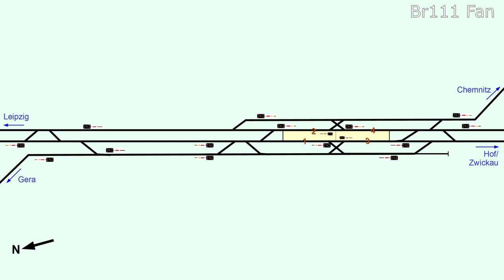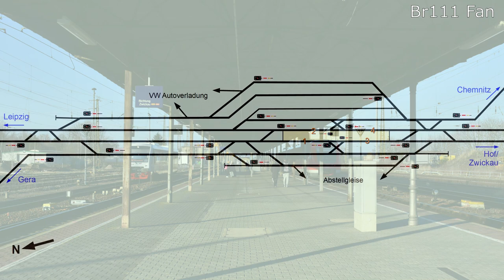Br111 Fan [Doku]: Bahnhof Gößnitz 2022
Die Stadt Gößnitz werden wohl nur die wenigsten von euch kennen, und auch der Bahnhof ist zwar einigen, aber sicher nicht allen ein Begriff. Doch der Knotenbahnhof ganz im Osten von Thüringen ist durchaus interessant, vor allem betrieblich, aber auch aus Kundensicht. Immerhin schmückte sich Gößnitz jahrelang mit dem Slogan „Längster Bahnsteig Deutschlands“. Seit Anfang März rollen in Gößnitz die Bagger und der Bahnhof wird komplett auf den Kopf gekrempelt, wobei kein Stein auf dem anderen bleiben wird. Deshalb möchte ich euch diesen Bahnhof in diesem Video genauer vorstellen.

Stand der Informationen: Juni 2022

Inhalt:
00:00 Einleitung & Intro
00:47 Geschichte
01:44 Aufbau des Bahnhofs
05:54 Zugverkehr (verkehrende Linien mit Takt und Fahrzeugen)
07:55 Zugverkehr (Aufbau des kreuzungsfreien Taktknotens)
13:01 Zugverkehr (Güterverkehr)
14:02 Zukunft

YouTubeMusic:
Heart Beats
Mountain Jump
Stalling